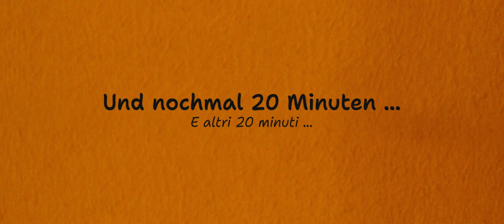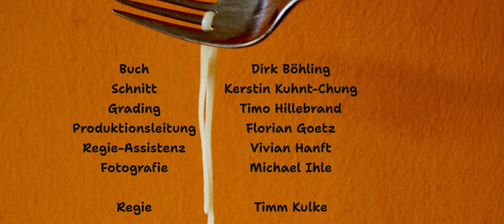Pasta Mista (2024)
"Pasta Mista" ist ein Kurzfilm von und mit Dirk Böhling - in der Bremer Neustadt gedreht und in den Winkler Studios produziert. Alles dreht sich um vier Tische in einem Restaurant - und wie oft im Leben kommt alles anders als man denkt!